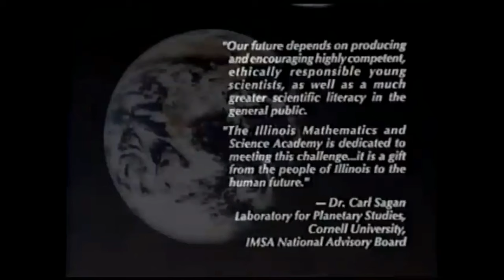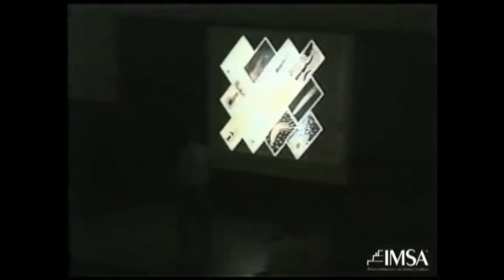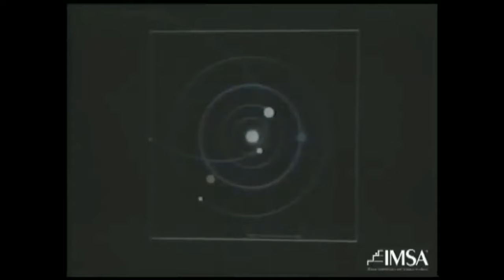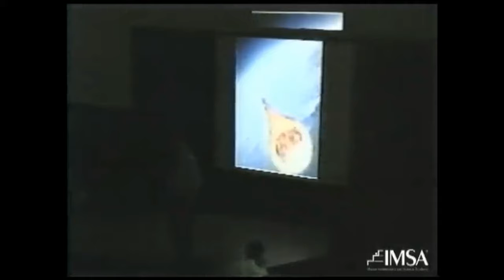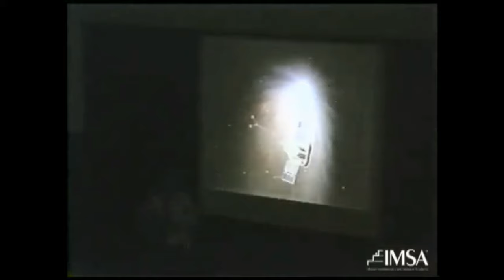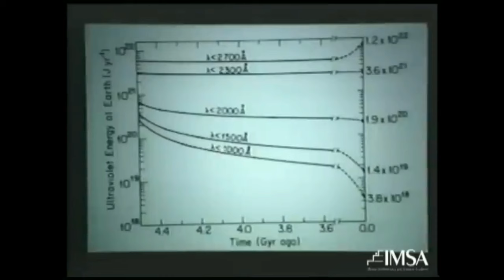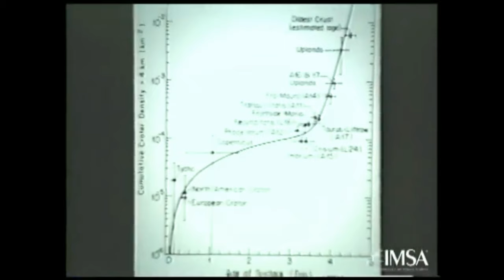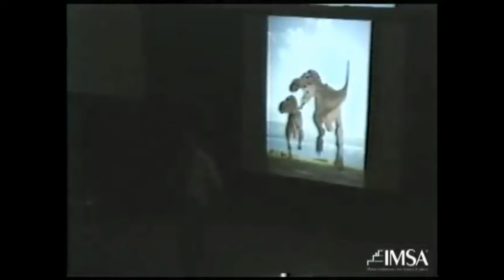Carl Sagan speaks at IMSA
Carl Sagan  speaks at Illinois Mathematics and Science Academy